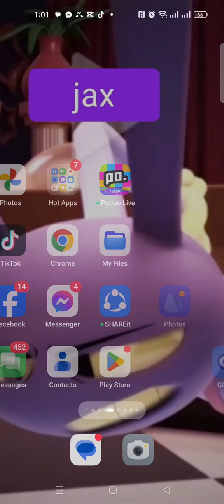come to the part 2